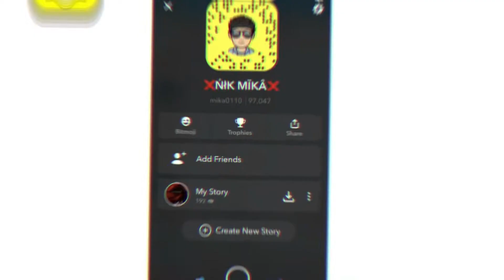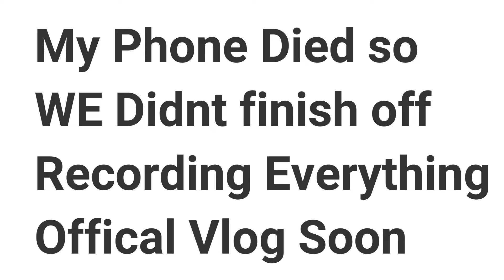Guy Gives us money for Wheeling!! Vlog 0.50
🔥I do not claim any of the music in this video🔥